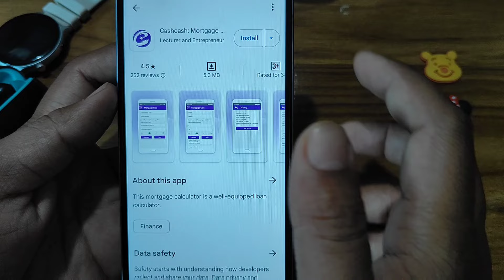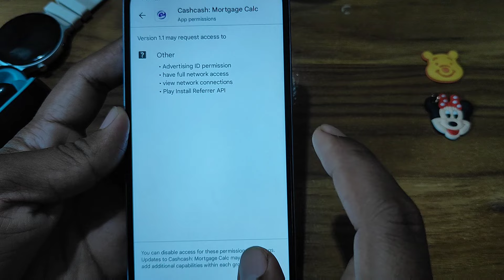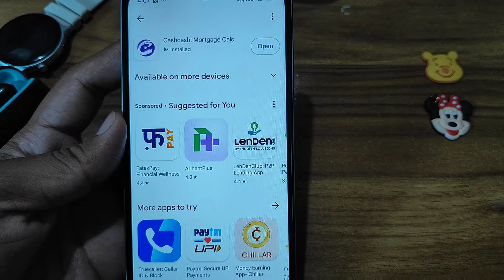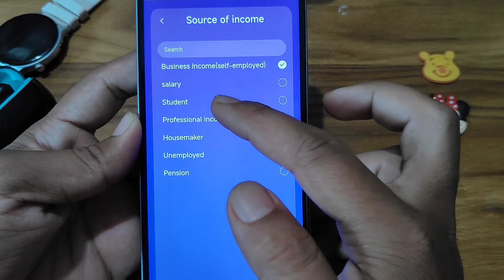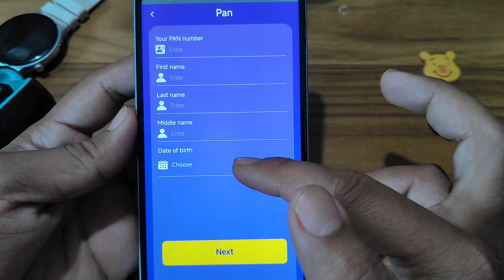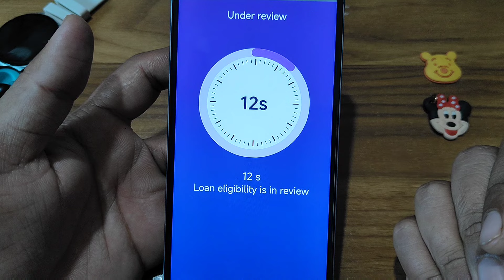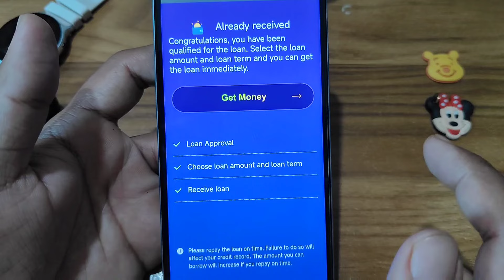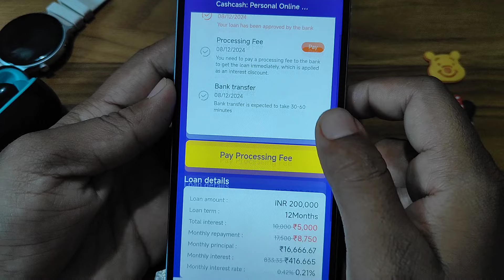Cashcash loan app | cash cash mortgage loan | cash cash loan app real or fake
App Link In Comment -

how to get loan from cash cash loan app